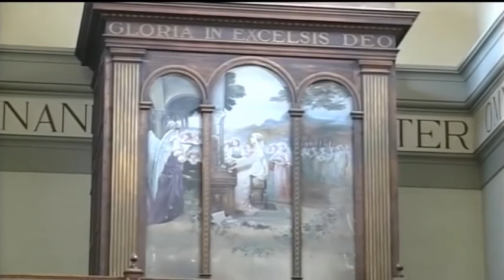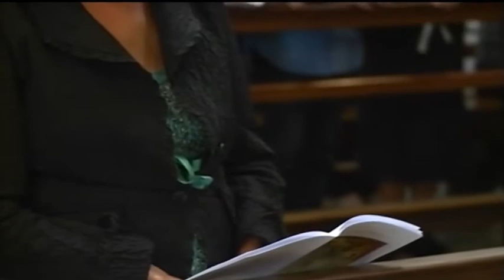Visita Pastorale - La diretta della Messa a Pieve Santo Stefano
Il video integrale della Messa di chiusura della visita pastorale nel vicariato di Pieve Santo Stefano-Caprese Michelangelo, presieduta da mons. Riccardo Fontana nella chiesa della Collegiata di Santo Stefano. Il commento è affidato a Luca Daveri.

Una produzione TSD Comunicazioni